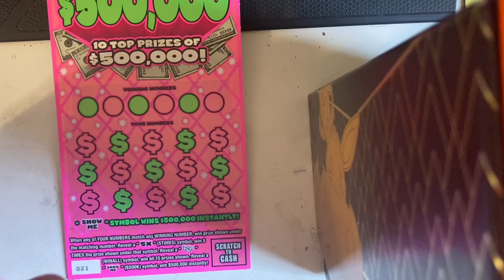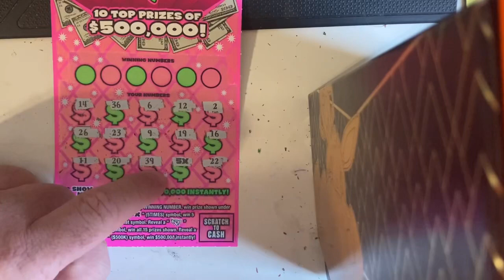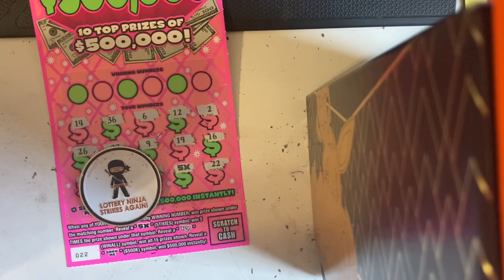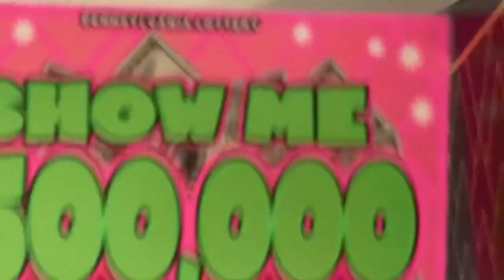BOOM! 5X FOUND!! $500,000 SHOW ME THE MONEY!! PA LOTTERY!!!!